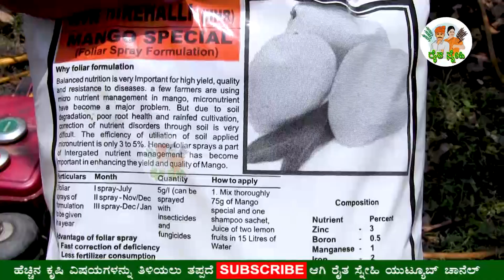ಗುಣಮಟ್ಟ ಹೆಚ್ಚಲು ಇಳುವರಿ ಹೆಚ್ಚಿಸಲು ಮಾವಿನ ಸ್ಪೆಷಲ್ ಬಳಸುವ ಮಾದರಿ | Mango special usage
ಮಾವಿನಲ್ಲಿ ಮಾವು ಸ್ಪೆಷಲ್ ಬಳಸುವುದು ಹೇಗೆ ಅದರ ಉಪಯೋಗಗಳು ಏನು ಎಂಬೆಲ್ಲಾ ವಿಷಯಗಳನ್ನು ಕುರಿತು ಮಾಹಿತಿಯನ್ನು ಪಡೆಯಲು ವಿಡಿಯೋ ಪೂರ್ತಿ ನೋಡಿ ಪಡೆದುಕೊಳ್ಳಿ